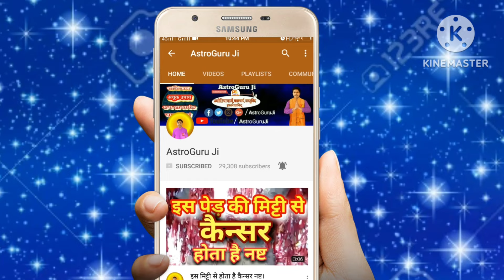अजा एकादशी 2024। एकादशी कब है 29 या 30 अगस्त को ।शुभ मुहूर्त, पूजा विधि, व्रत कथा, व्रत पारण का समय